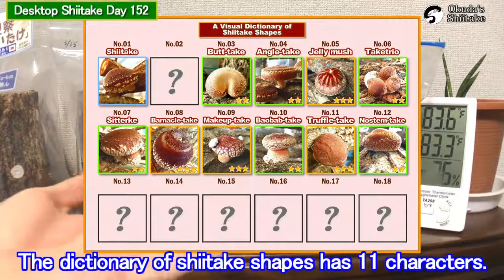According to the Number of Moths, Are Pochi and Potechi Brothers?【Day 152】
Growing method supposed to be different by environments, so every farmer has different ways to grow shiitake. Please take this as a reference!

(Blog's writer is different! Check it out!)

BGM♬
甘茶の音楽工房(amacha no ongakukoubou) - ♪春の予感(haru no yokan)
DOVA-SYNDOROME - ♪爽やかな香り(sawayaka na kaori)